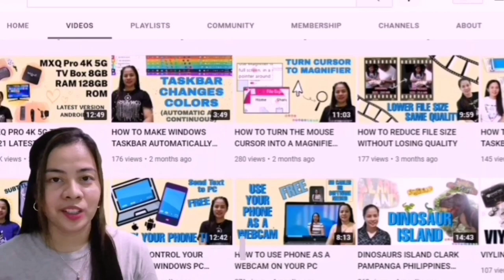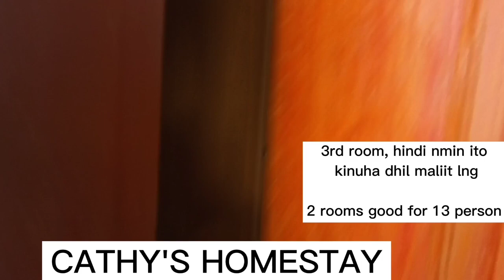PAGUDPUD ILOCOS NORTE TOURIST SPOTS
The Patapat Viaduct, also known as Patapat Bridge, is a viaduct at the municipality of Pagudpud, Ilocos Norte, a coastal resort town on the northernmost tip of Luzon Island in the Philippines. The bridge is elevated 31 meters over sea level.

Cathy's Homestay (Pension House) is close to the beach at Saud Beach resort

You will get absolutely great service and hospitality at this Pagudpud homestay.

Ilocos Norte is a province in the northern Philippines. In the capital Laoag City, grand Paoay Church is a fusion of local and baroque architecture. Farther north, Cape Bojeador Lighthouse and the dramatic Kapurpurwan Rock Formation offer panoramic ocean views. At the province’s northern tip, the town of Pagudpud is known for its beaches, like Blue Lagoon, plus bell-shaped Timmangtang Rock and towering Kabigan Falls.

Ilocos Norte faces the South China Sea to the west and the Luzon Strait to the north.

Hello! welcome back to my channel and if you're new here mlso, I'm Xris! hope you can watch my other videos and please don't forget to subscribe and give me a thumbs up if you like this video.To keep you updated, hit the notification bell.